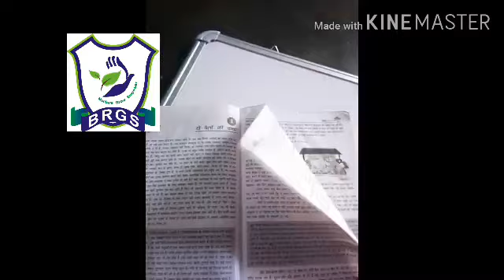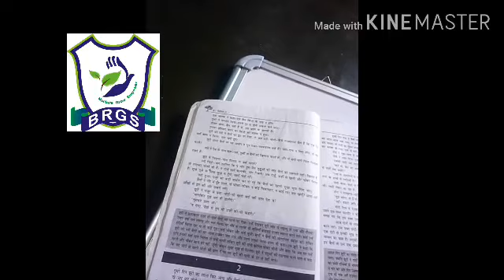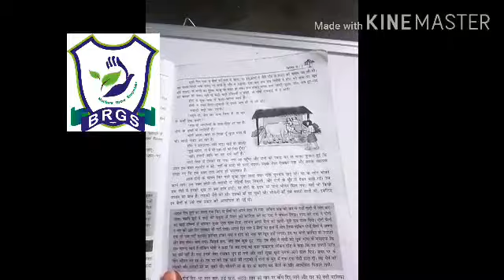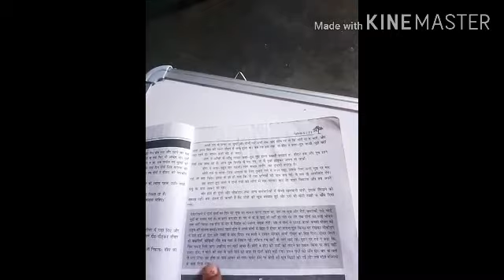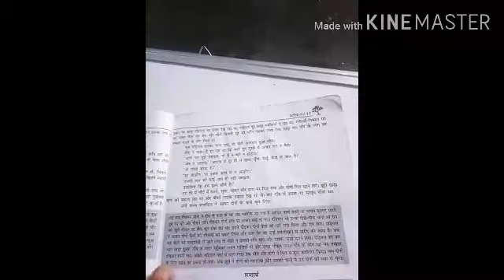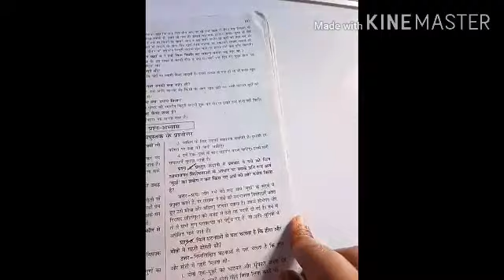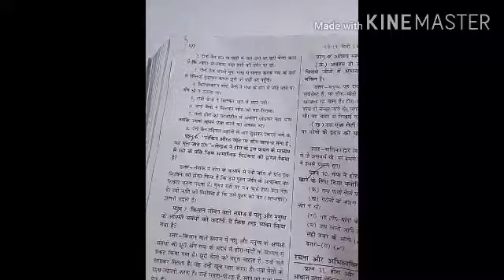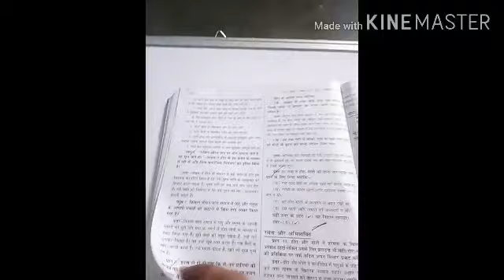Brgs/हिंदी क्षितिज भाग-1/कक्षा नोवी/पाठ-1